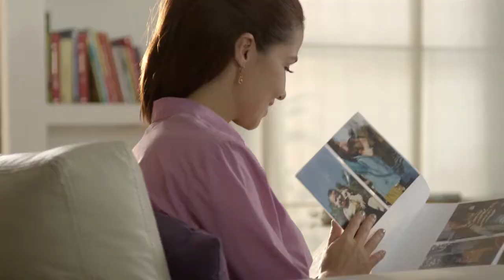Fino - Mental Activ Inteligencias